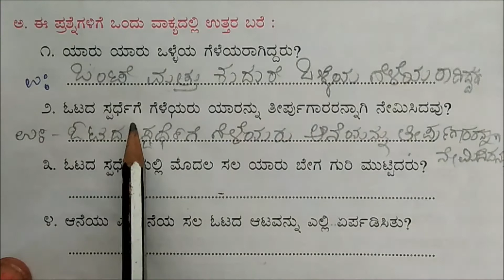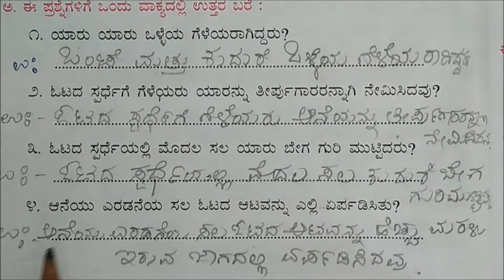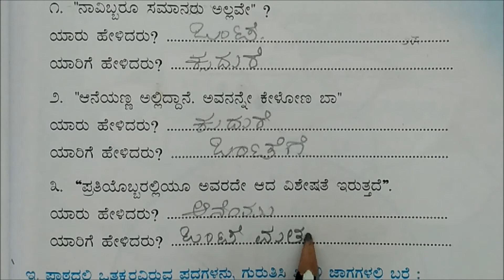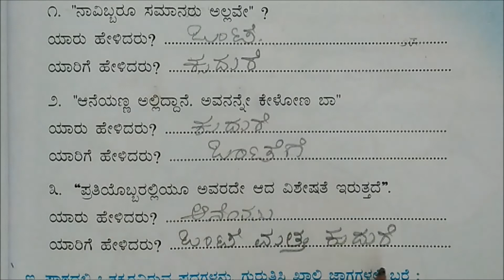2nd Standard Kannada Classes Chapter-03 ಗದ್ಯ ಪಾಠ ೦೩ ಗೆಳೆತನ PART-03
Kannada Class Conducted By U.B.Kantimath Mam